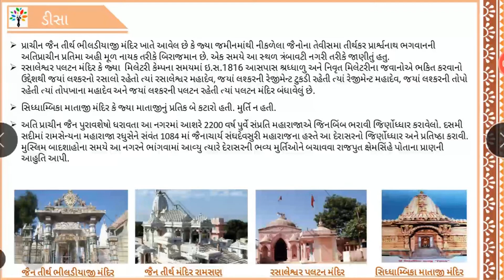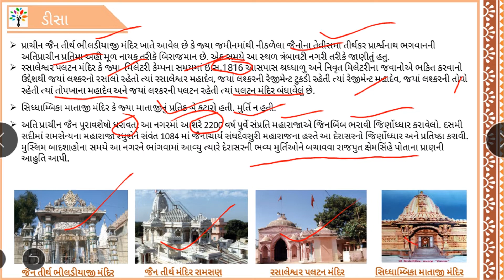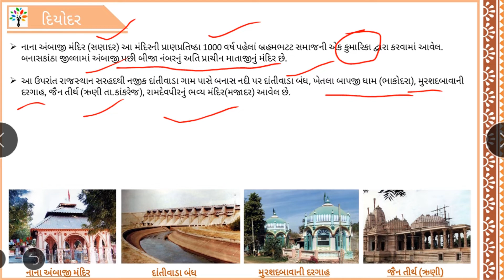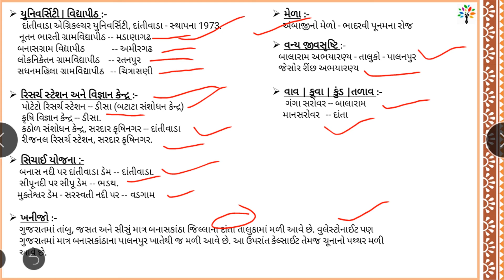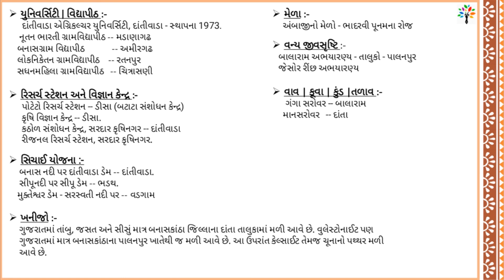બનાસકાંઠા-2 |banaskantha District | gujarat na jillao|banaskantha Jillo for gpsc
or